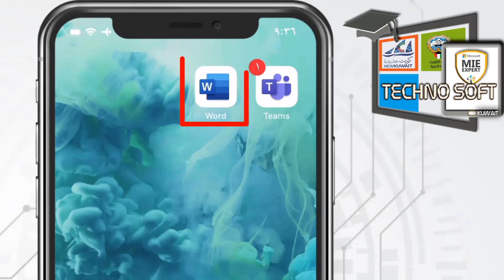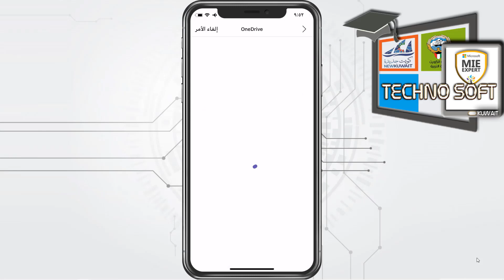حل الواجبات الطلبة الاجهزة الذكية - الطلبة - تكنوسوفت 2020 - 2021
تقديم أ/ محمد الأيوب .. الإعداد والمتابعة الفنية  أ.الجازي العتيبي - أ.محمد الخليجي
مشروع تكنوسوفت لتوظيف تطبيقات أوفيس 365 في التعليم بدولة الكويت ...
التوجيه العام للحاسوب بالتعاون مع التواجيه العامة للمجالات الدراسية 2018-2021